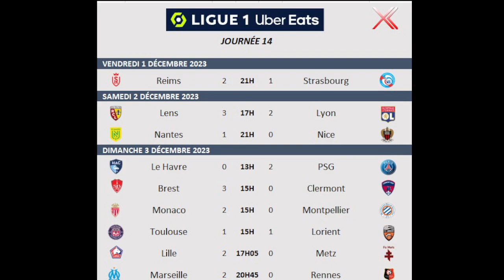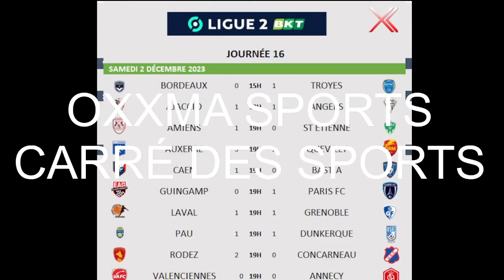Oxxma Sports : Debrief L1, L2 & EDF Féminine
Résumé de la ligue 1 uber eats, Ligue2 BKT et EDF Féminine

____________________Winamax parrainage___________________________

_______________________🎥Nos vidéos🎬____________________________